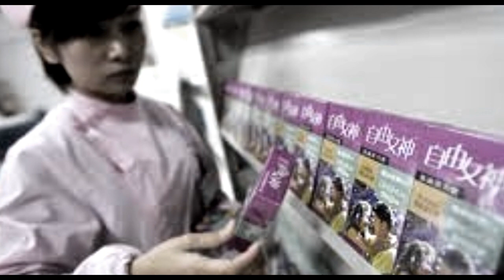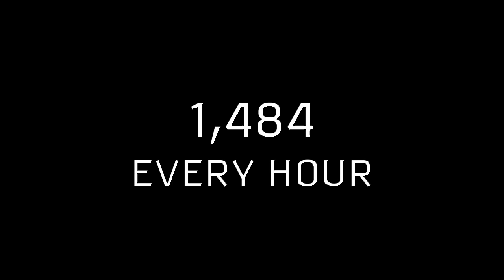China's One-Child Policy (NHD Documentary) (Samantha Lowe & Bailey Griffin)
China's One-Child Policy and its Effect on Asia's Land and Life
By Samantha Lowe and Bailey Griffin
Senior Team Documentary

We chose the topic of China's One-Child Policy for our project because we feel that it is important as women to be aware of the topics that are concerning our rights. China's One-Child Policy is a huge, controversial topic regarding the reproductive rights of women. Not only does the policy affect Chinese women, but everyone else around the world. The policy is a piece of history that we feel everyone should be aware of.
   To begin conducting research on our topic, we utilized the internet to find sources that were useful to our project. We searched specifically for primary sources, such as interviews and articles from people living in China and affected personally by the One-Child Policy. We found informational articles that were important in our project, as well as several newspaper articles that were essential due to the valuable information on the topic. After the background research was thoroughly completed, we searched for specific people to give us insight on what life was like. We found two people to interview for our documentary; one was a woman, born and raised in Hong Kong, witnessing the effects on the population. The other interviewee was an educator who has traveled to China on several occasions, witnessing what effects the policy had on the people of the country. Both of the interviews were not only vital to the documentary, but expanded our knowledge of the topic.
   We needed to acquire several skills in order to put together our project. Firstly, we developed skills to be able to differentiate between primary and secondary sources. The primary sources have proven to be more useful. Another skill we learned was how to interview people properly. We learned how to come up with questions that were answerable, but that would also ultimately help us in our project. The final skill we needed to learn was video skills. We had to learn how to video tape the interview to make the quality as good as possible. We also needed to learn how to put the video together and learn what effects would enhance the video and make it as high-quality as we could.
   The One-Child Policy altered China for years and continues to affect it today, influencing the lives of those in China, as well as the entire world. When the Chinese government introduced the Policy, Chinese culture, social life, and economy were all affected. The Policy was radical and was a sharp turning point in history, due to the immediate effect it had on the life and the land.
   When beginning research on China's One Child-Policy, we had little knowledge about China, let alone the details about the Policy, even though it was immensely influential. We did not know how important the Policy is to the rest of the world. Before starting research on the topic, we thought that it was a turning point involving women's reproductive rights. We know now that it affected so much more than just women and their reproductive rights.